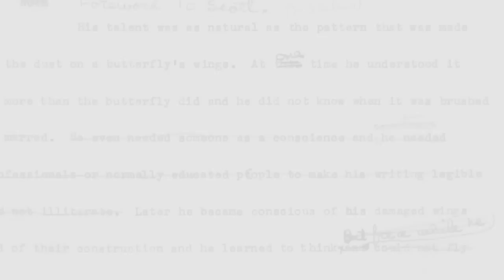Amanda Holden introduces her autobiography No Holding Back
Amanda Holden Actress, presenter, talent show judge. Daughter, wife, mother, survivor. There's so much more to Amanda Holden than fame. Listen to hear talking about all the ups and down in her new autobiography No Holding Back.